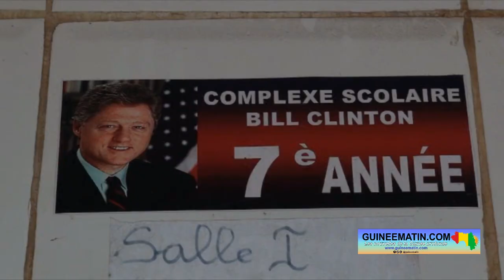🔴 Rentrée administrative 2024 : le Complexe Scolaire Bill Clinton prêt à recevoir les élèves